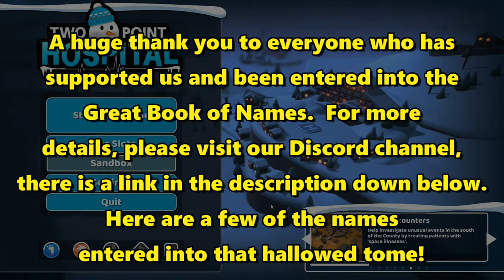Let's Play Two Point Hospital #112: Poor Assisstant Arrangement!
The assistant desks for our main entrance aren't located very well and it turns out that the customers can't make full use of them.  A little tweak should free up some space and then we can have patients, and money, pouring into the hospital again!